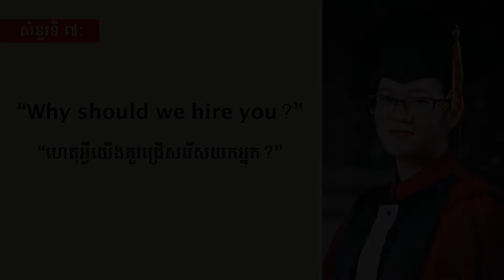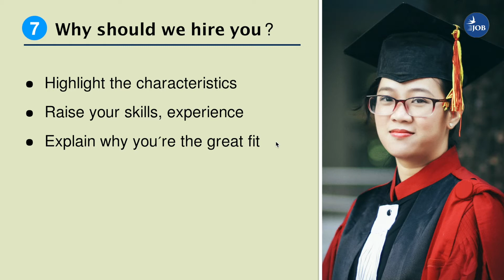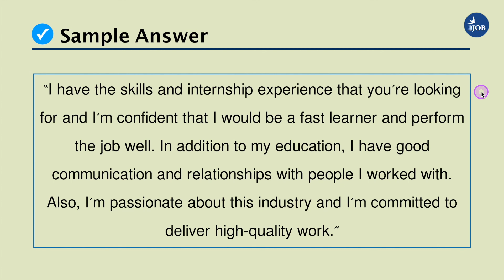ហេតុអ្វីយើងគួរជ្រើសរើសយកអ្នក? (សំនួរ + ចម្លើយគំរូ) - Why Should We Hire You?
Have no idea what to be asked/ how to answer during job interview? In this video, you will learn how to answer "Why should we hire you?" job interview questions so that you can be well-prepared for your exciting job interview, which is applicable in Cambodia. You will understand the purpose of this question and how to answer with sample answers for most job interview. Enjoy the video and have a great job interview.

Visual:
Photo by: Pixels